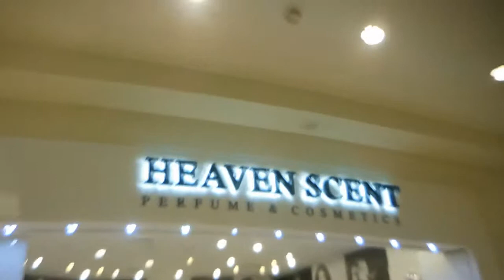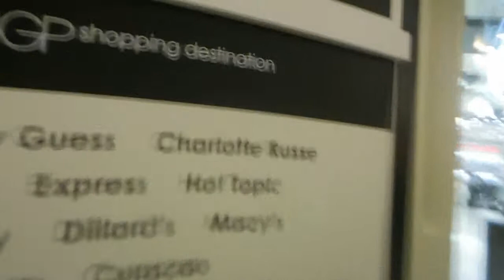LAS VEGAS VLOG | CONVERSE & GLOW ZONE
Hello Everyone!! THANK YOU FOR JOINING :-)

In this VLOG its day 2 of the new school year. After visiting GMA at the hospital, we head over to the Meadows Mall to pick up ANOTHER pair of shoes for my oldest son... (this boy is KILLING my pockets LOL). The boys drove me crazy in that mall LOL (TJ IS HOLDING THE CAMERA THAT'S WHY ITS SHAKY LOL) That weekend I surprised the boys by taking them to GlowZone for one of Johns' friend Mateo birthday party. That was the last day my camera worked :-(

If you have any GENERAL QUESTIONS or NATURAL HAIR questions leave them in the comment section below.

ChapelleNichole